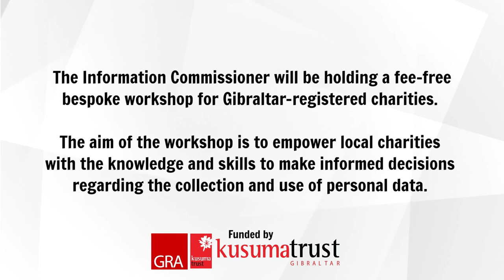Data Protection Workshop For Charities